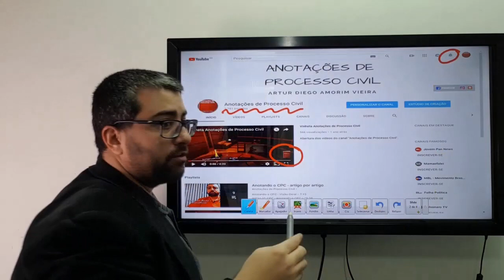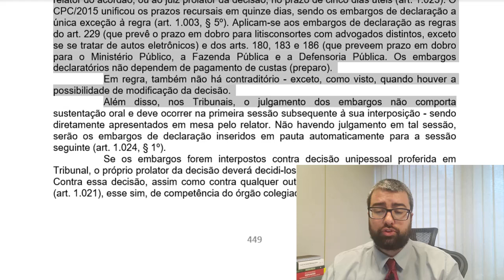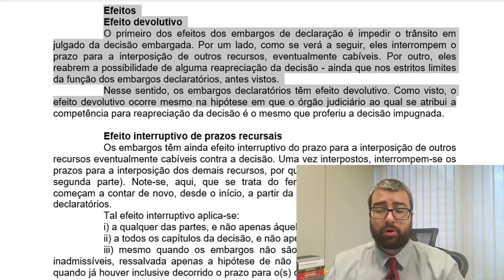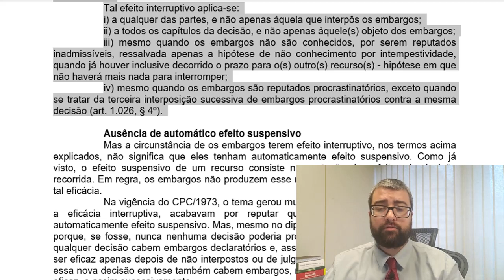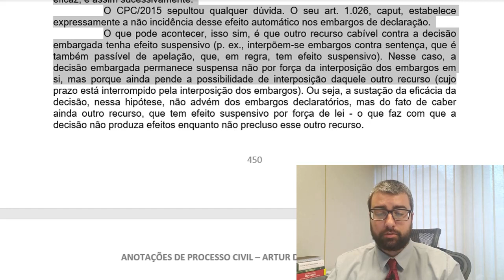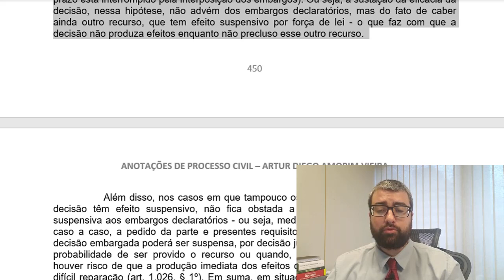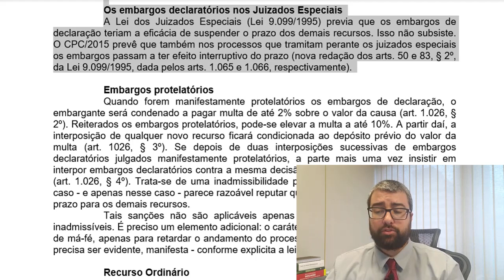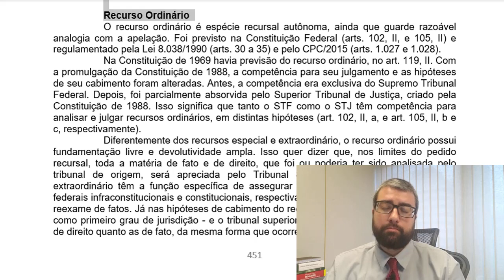Embargos de Declaração: Procedimento, efeito interruptivo e imposição de multa